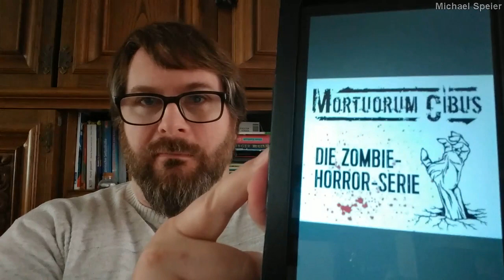Hörspielkritik MORTUORUM CIBUS von Daniel Schiepe (MeinOhrenkino.de)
Heute habe ich wieder mal ein kostenloses Hörspiel für euch im Gepäck - MORTUORUM CIBUS von Daniel Schiepe.
Dabei handelt es sich um ein inzwischen Dreiteiliges Endzeit-Hörspiel. Mit Zombies.

Laufzeit
Episode 1 ca. 25 Minuten
Episode 2 ca. 37 Minuten
Episode 3 ca. 38 Minuten

Autor: Daniel Schiepe

Sprecher: Janine Koch, Stephanie Preis, Jan Langer, Marco Rosenberg, Frank „Waschbär“ Keiler, Christopher Kussin, Philip Bösand, Simone Weller

Cover: Mideoart.de